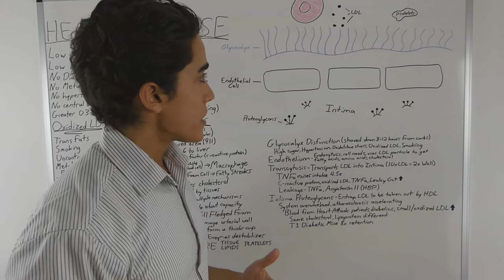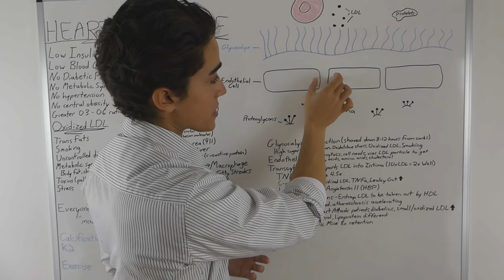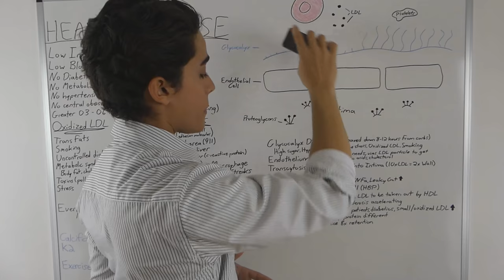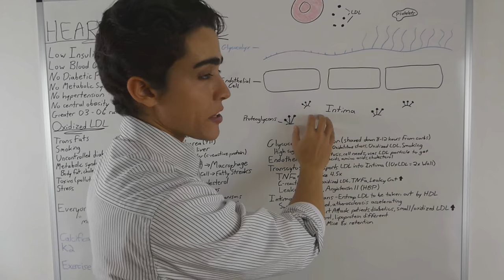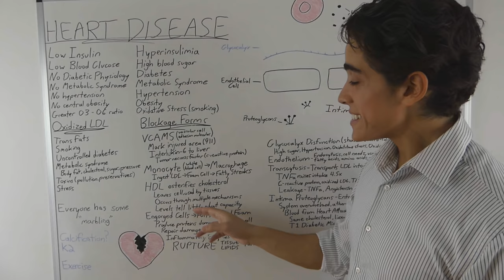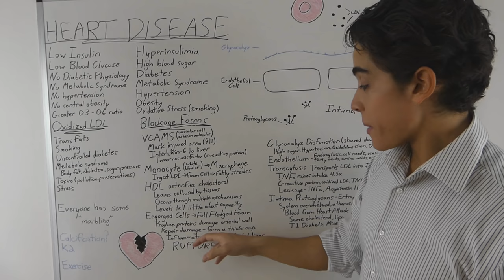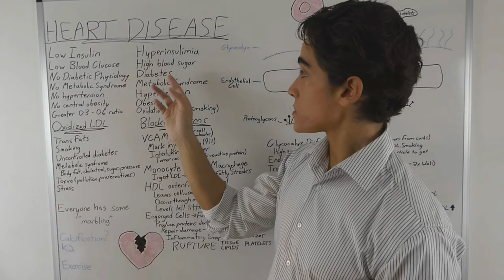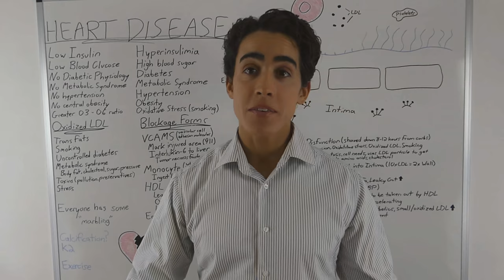Do Cholesterol and Fat Cause Heart Disease?